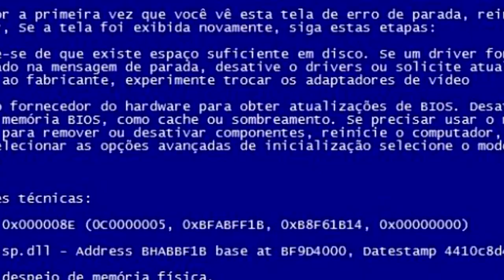Colocando PIECIING NO UMBIGO